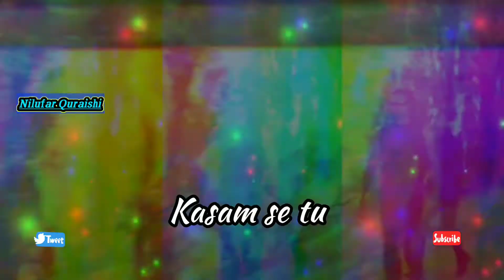Soldier meethi baatein bol kar dil tu chura le gaya song for whatsapp status/Bobby Deol/Preety Zinta